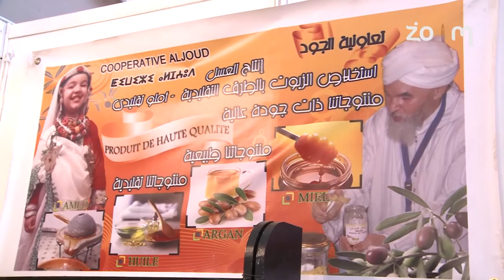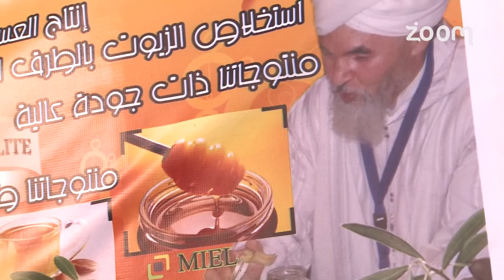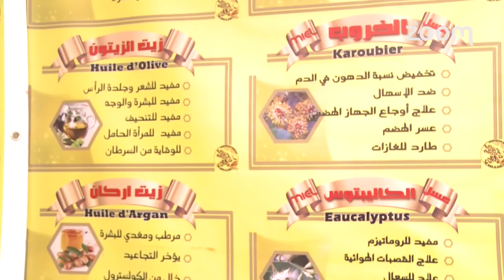يد المعلم - صناعة و إنتاج العسل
يد المعلم - صناعة و إنتاج العسل | زووم7 تيفي